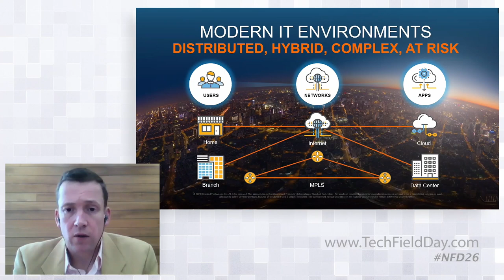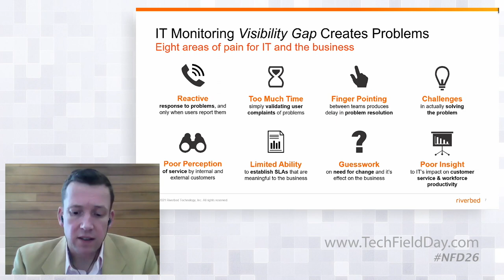Introduction and Riverbed Company Overview with Vincent Berk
Vincent kicks off the Riverbed presentation with a brief company overview and update about what the company is working on this year.

Presented by Vincent Berk, PhD, CTO and Chief Security Architect. Presented on September 16, 2021 as part of Networking Field Day 26. for more information.